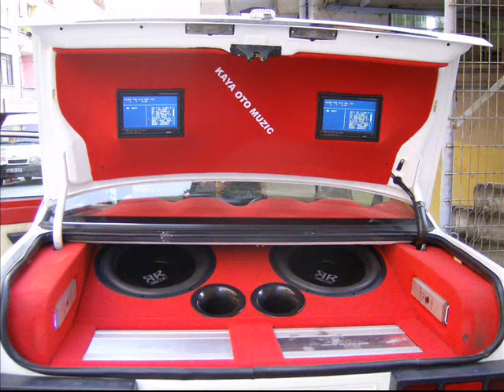kayaotomüzik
oto müzik sistemi